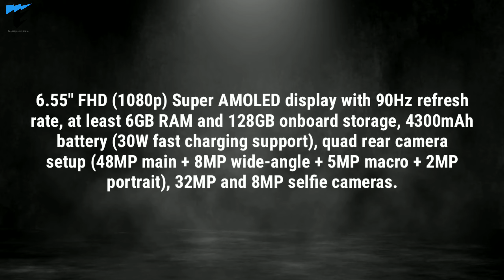🔥Oneplus Nord Specifications,Price,Images and more🔥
Hii dosto,Welcome back to my yt channel.Is video me maine apko upcoming oneplus nord Smartphone ke baare me bataya hain jo ki india me 21 july ko launch hoga.Iske specifications,price aur images par gaur karenge aur batayege is device ke baare me puri info.I hope apko ye video pasand ayegi.

Related-
1. Oneplus nord
2. oneplus nord price
3. oneplus nord camera
4. oneplus nord amazon
5. oneplus nord pre order
6. oneplus nord specs
7. oneplus nord ar
8. oneplus nord pre book
9. oneplus nord lite
10. oneplus nord amazon quiz
11. oneplus nord ar app
12. oneplus nord ar apk
13. oneplus nord amazon quiz answers
14. oneplus nord ar launch
15. oneplus nord antutu
16. oneplus nord booking
17. oneplus nord battery
18. oneplus nord buy
19. oneplus nord back camera